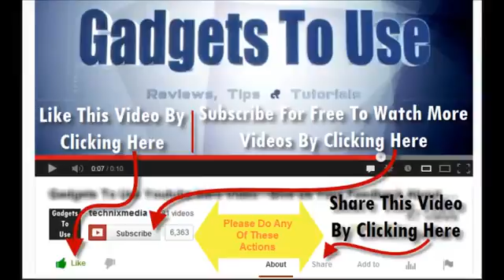Win 3 Free Shopping Vouchers Each Worth Rs 5000 By GadgetsToUse2433